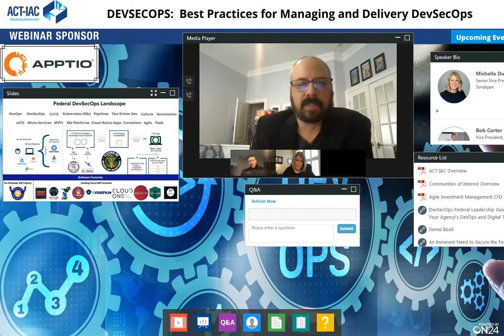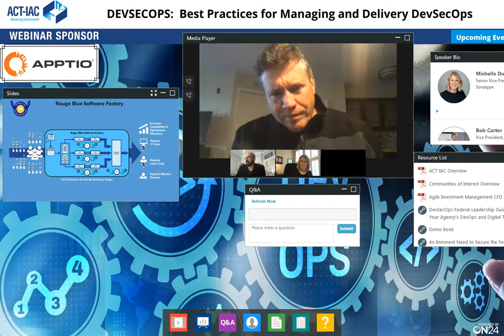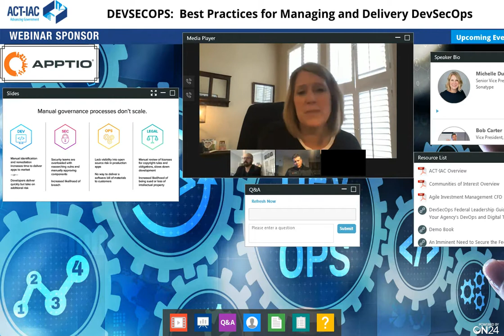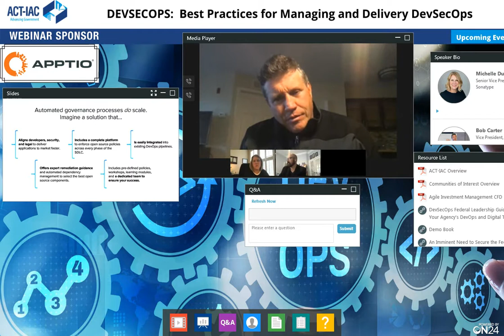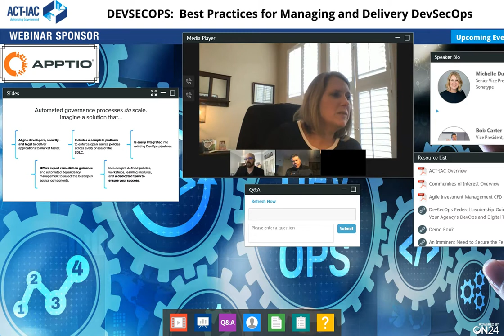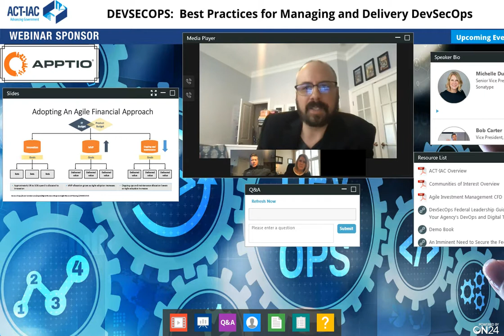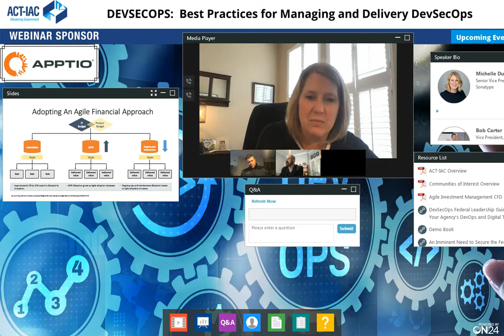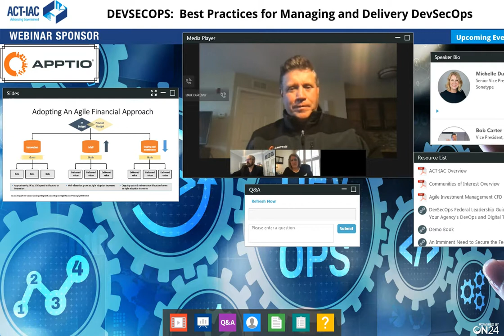Apptio for PubSec: Best Practices for Managing and Delivering DevSecOps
With the advent of Cybersecurity Maturity Model Certification (CMMC) weaving into all aspects of government software development, it is important to understand how DevSecOps can help agencies and programs become agile and compliant. This session explores the processes, tools, and people that comprise DevSecOps work and share best practices on managing progress and costs.